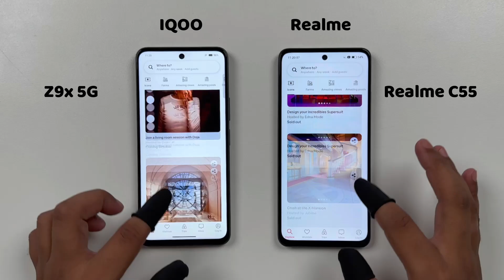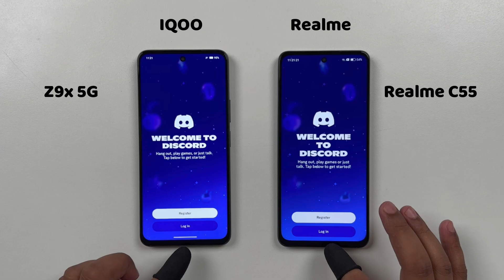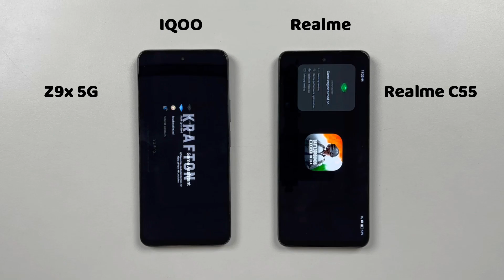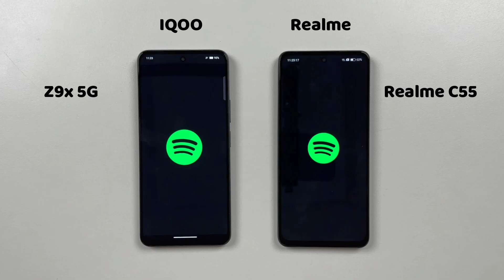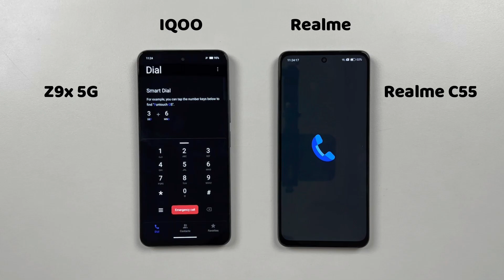IQOO Z9X 5G vs Realme C55 | Speed Test